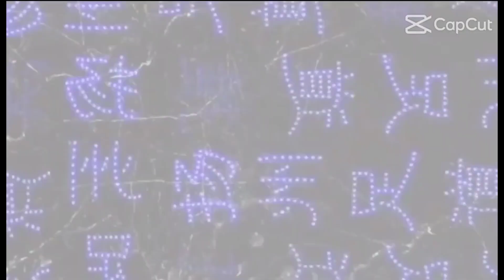Good source of protein for goldfish/Earthworm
cheap and easy to find
good source of protein
once a month only